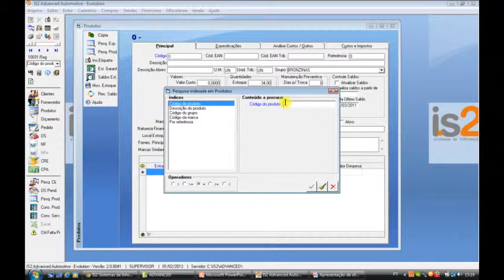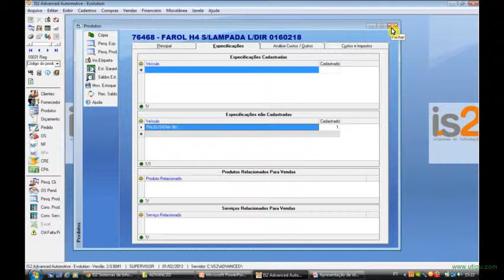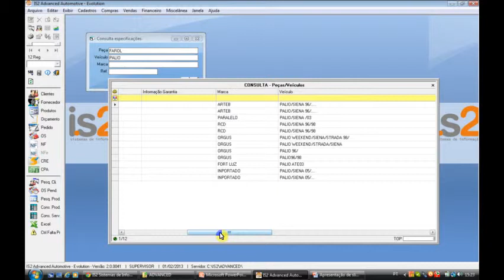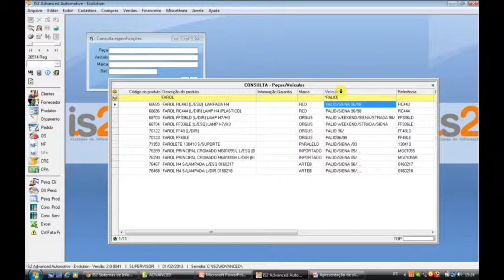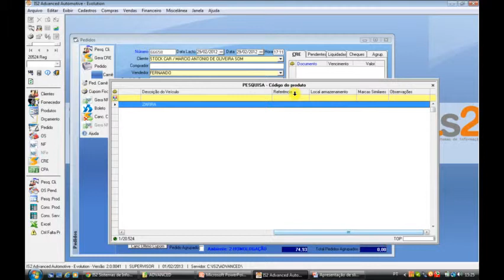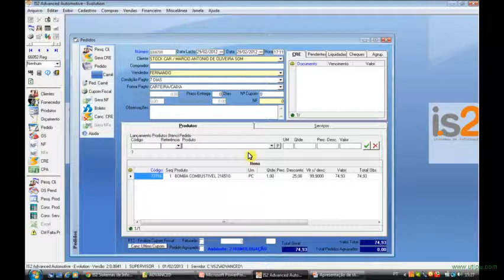Aplicação Peças Automotivas | Software Oficina Mecânica e Autopeças IS2 Automotive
Vídeoaula demonstrando o benefício cadastro das aplicações das peças dos veículos no Software Oficina Mecânica e Autopeças IS2 Automotive. Com este recurso o usuário pode informar para quais veículos cada peça se aplica.

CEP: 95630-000